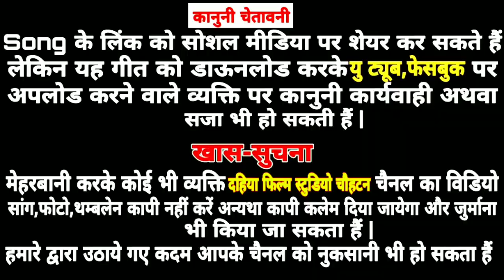गोपाराम चौहटन भजन // प्रभाती भजन // मारवाड़ी देशी भजन // ईस भजन को सुनने से सभी कार्य सफल होते हैं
ईस भजन को सुबह जरूर देखें मारवाड़ी देशी सुपरहिट वीणा भजन

दोस्तो अच्छा लगा है तो आप अपने ईस दहिया_Studio_चौहटन मारवाड़ी_देशी_वीणा_भजन चैनल को सबस्कराईब लाईक और

गाय कलाकार: गोपाराम मेघवाल चौहटन
भजन: ईस भजन को सुबह जरूर देखें मारवाड़ी देशी सुपरहिट वीणा भजन

भजन: प्रभाती भजन
Music director: Khetaram dahiya Lakhwara

गोपाराम मेघवाल चौहटन
गोपाराम मेघवाल चौहटन
गोपाराम मेघवाल चौहटन
गोपाराम मेघवाल चौहटन
गोपाराम मेघवाल चौहटन
गोपाराम मेघवाल चौहटन

गोपाराम मेघवाल चौहटन
गोपाराम मेघवाल चौहटन
गोपाराम मेघवाल चौहटन
गोपाराम मेघवाल चौहटन
गोपाराम मेघवाल चौहटन
गोपाराम मेघवाल चौहटन

@गोपाराममेघवालचौहटन
@गोपाराममेघवालचौहटन
@गोपाराममेघवालचौहटन
@गोपाराममेघवालचौहटन